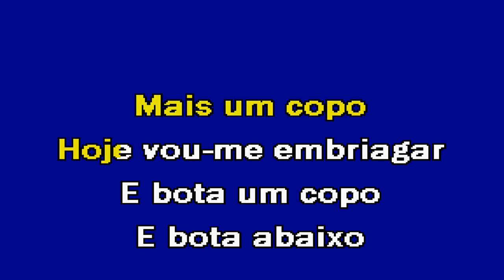MAIS UM COPO Ruizinho Barros Karaoke